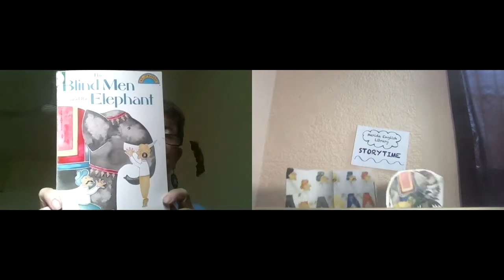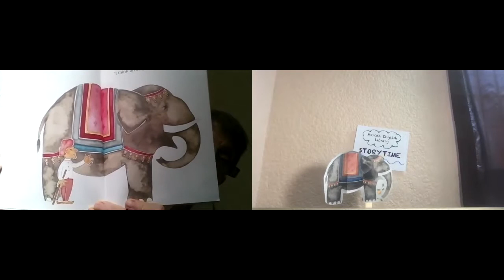MEL Storytime presents: The blind men and the elephant. By John Godfrey Saxe